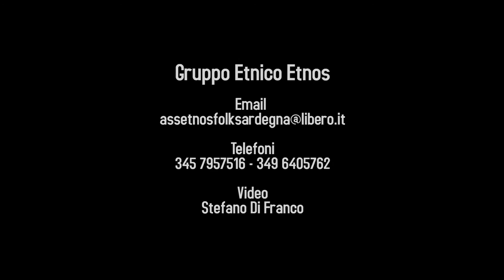ETNOS PROMO 2018